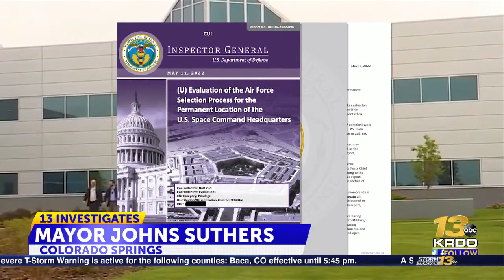Colorado Springs Mayor reacts to federal report on Space Command move, potential impact